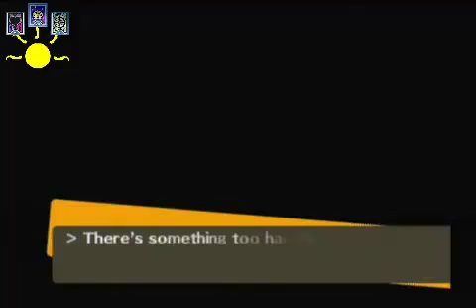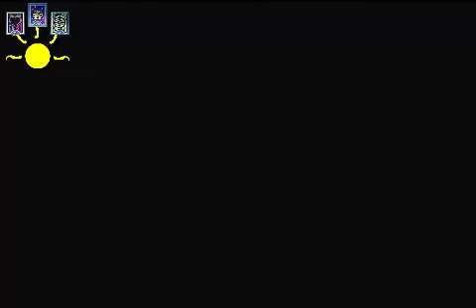The Two Selves - Persona 4: Episode 52 - I'm Gonna Renovate Your Ass! [Part 2]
I'm going to say this right now. This is one of my FAVORITE PARTS IN THE GAME. For obvious reasons. Thanks. =D